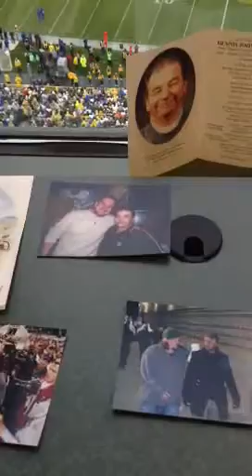Dennis Tauscher Memorialized At Lambeau Field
One of the all time greats, Dennis Tauscher, passed away October 15. He lived the "Packers Way" God, Family, and Football. He will be greatly missed! R.I.P.